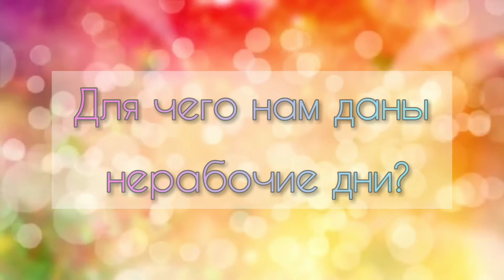Челлендж «Для чего нам даны нерабочие дни?»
Нерабочие дни нужны, чтобы не допустить рост заболеваемости. Людям не придется ездить на работу, проводить целый день в коллективе. Можно остаться дома или уехать на дачу – значит, у вируса меньше шансов активно распространиться.

Дополнительные дни отдыха помогут гражданам выспаться, отдохнуть, провести время в кругу семьи, что благополучно скажется на их состоянии здоровья.

О том, как с пользой можно провести свободное время, мы рассказываем в новом челлендже «Для чего нам даны нерабочие дни?»